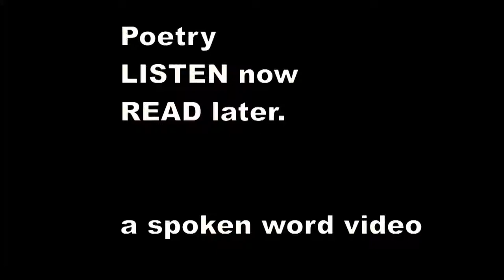There was an Old Man in a pew - Edward Lear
There was an Old Man in a pew,
    Whose waistcoat was spotted with blue;
    But he tore it in pieces, to give to his Nieces,
    That cheerful Old Man in a pew.